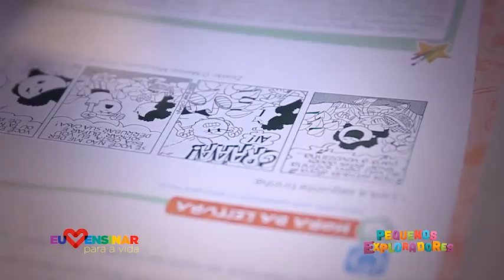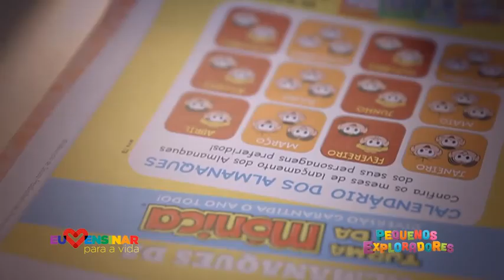Uma coleção escrita com o coração | Pequenos Exploradores Língua Portuguesa - Editora Positivo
Veja o depoimento da professora Maria Otília Leite Wandresen, autora do livro de Língua Portuguesa da Coleção Pequenos Exploradores.